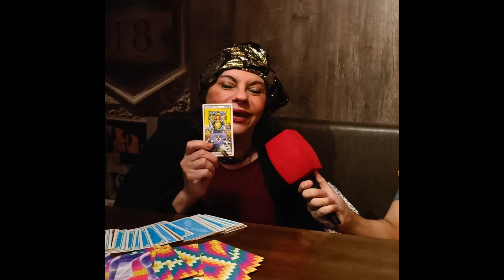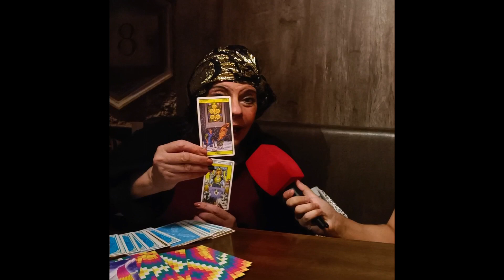Milei va a ser presidente en 2023? Predicción Luz Tarot🔮✨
Regalame un like👍🏻 y activa la 🔔 para recibir una notificación cuando suba video nuevo🔥

🔷TikTok 👈🏻 por aquí hago debates políticos, te espero💪🏻

Si no tenes TikTok y querés ganar $3000 solo por descargartelo utiliza mí enlace
Click aqui☝🏻

Les quiero contar que a mí no me financia ningún político, así que si valoran mí trabajo y les gustaría apoyar mí contenido, pueden hacerlo con un cafecito☕
Desde ya muchas gracias por el apoyo🔥